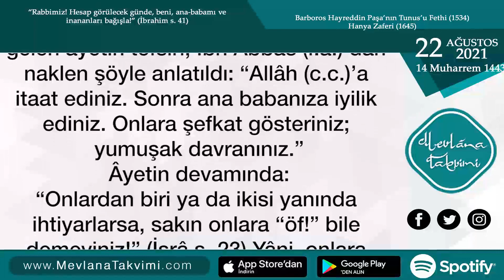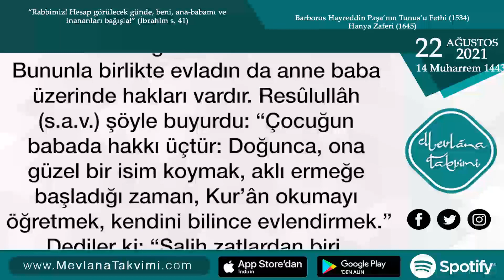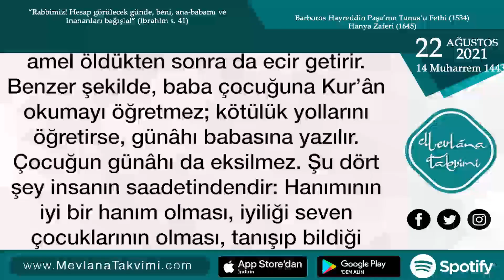Evlad İle Karşılıklı Haklar | 22 Ağustos 2021 Mevlana Takvimi